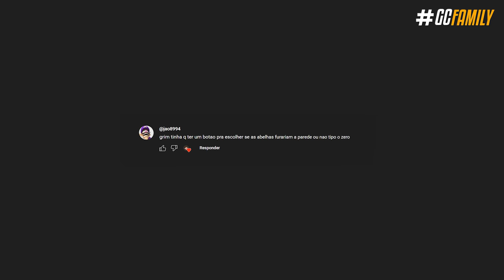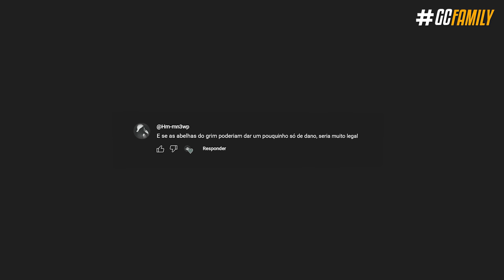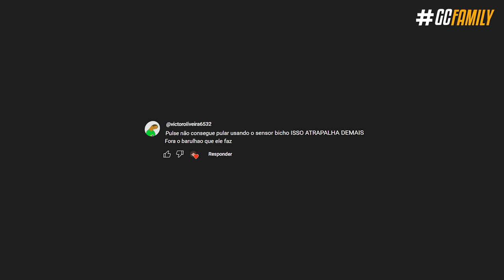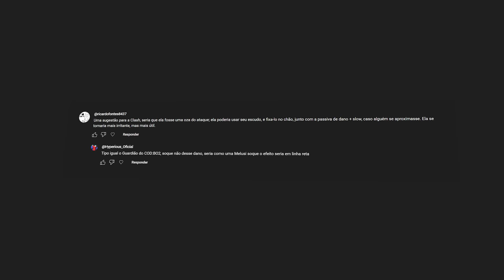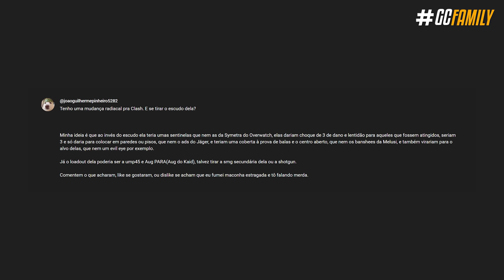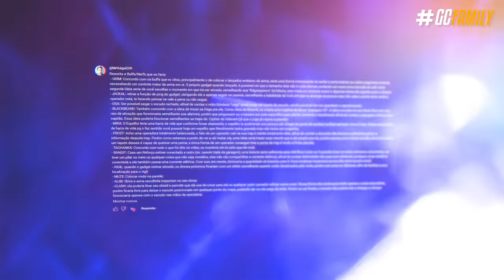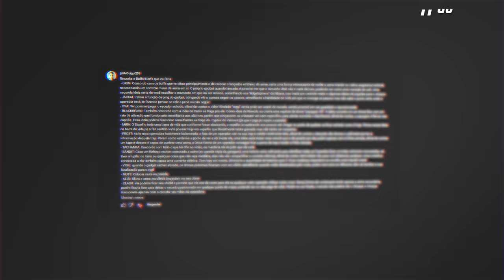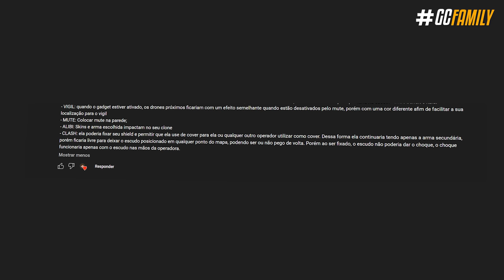PERGUNTEI OS BALANCEAMENTOS DOS SUBS E ME SURPREENDI 😯 - Rainbow Six: Siege Dread Factor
Há algumas semanas eu postei um vídeo com balanceamentos que eu faria no Siege, inclusive é bem frequente esse tipo de vídeo aqui no canal com novas temporadas; mas dessa vez eu quis fazer diferente e saber quais seriam os balanceamentos que vocês, os inscritos, fariam pra melhorar a situação de alguns operadores como Clash, Blackbeard, Oryx, e até mesmo o Grim antes dos recentes buffs que ele sofreu. É uma ideia mais criativa que a outra que vai abrir a cabeça de vocês, sinceramente!

► Capítulos
00:00 Introdução
00:28 1. Grim
02:31 2. Blackbeard
03:14 3. Oryx
03:37 4. Pulse
04:07 5. Clash
06:04 6. Operadores diversos
09:07 Fechamento